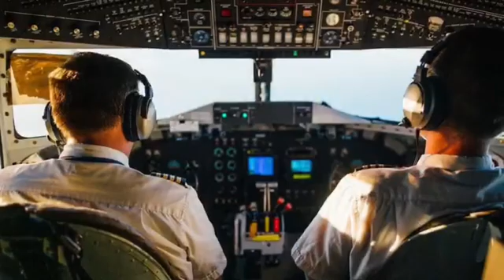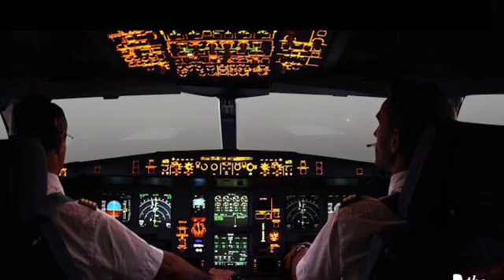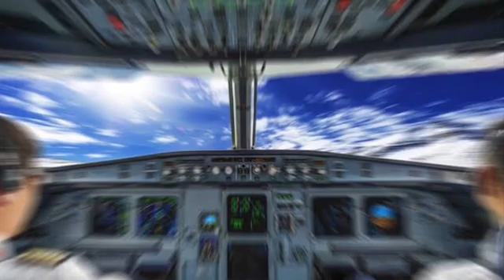HOW VOLCANIC ASH CAN DOWN A PLANE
Volcanic ash is one of the most dangerous and misunderstood threats in aviation. In this video, we explain how volcanic ash can bring down an aircraft, why jet engines are especially vulnerable, and how a single ash cloud can lead to complete engine failure.

Using real aviation science and operational procedures, this video breaks down what happens when aircraft encounter volcanic ash, how ash melts inside jet engines, damages critical systems, blocks sensors, and erodes windscreens—often without pilots seeing it coming.

In this episode, you’ll learn:
• What volcanic ash really is and why it’s not “just smoke”
• How ash clouds shut down jet engines mid-flight
• Why volcanic ash damages avionics, pitot tubes, and cockpit visibility
• Famous real-world ash encounters that changed aviation rules forever
• How pilots and airlines avoid ash clouds today
• Why airspace can be shut down even when skies look clear

This is a must-watch for pilots, aviation students, engineers, and anyone fascinated by how fragile flight can be when nature intervenes.

If you value fact-based aviation content:
💬 Join the discussion in the comments